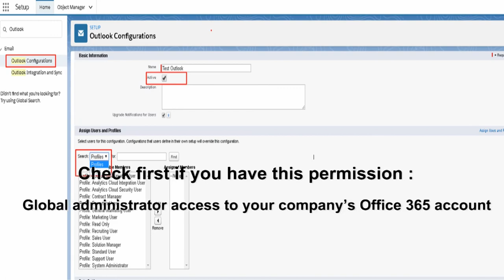Connectez Salesforce et Microsoft® Exchange Outlook 365 à l'aide du OAuth 2.0 ll Service Account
Chaque jour, des millions de personnes dans le monde utilisent Outlook et Salesforce pour gérer leurs entreprises. Dans Office 2013,

Aujourd'hui, la nouvelle application Salesforce pour Outlook a été annoncée pour offrir aux utilisateurs une excellente nouvelle façon de travailler avec Salesforce directement depuis Outlook. Cela permet aux utilisateurs de visualiser les contacts, prospects, comptes et opportunités Salesforce dans le contexte d'un e-mail d'un client. Salesforce pour Outlook fonctionne avec Outlook 2013, Office 365, Outlook pour Mac et Outlook Web App (OWA).